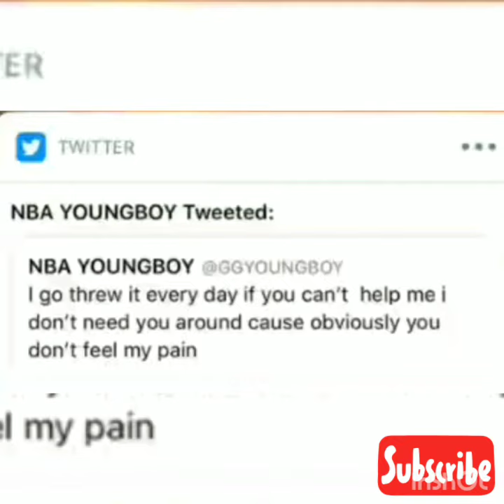NBA YOUNGBOY & JANIA| SUFFERING DEPRESSION